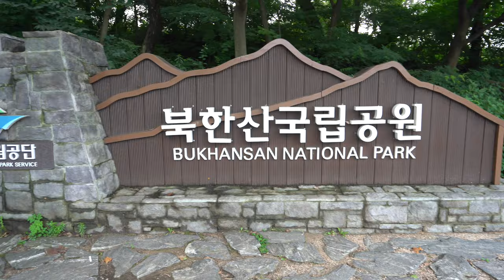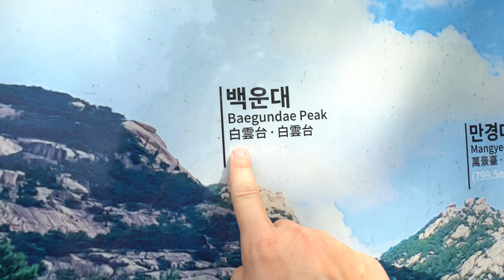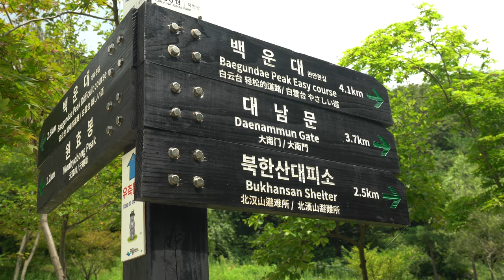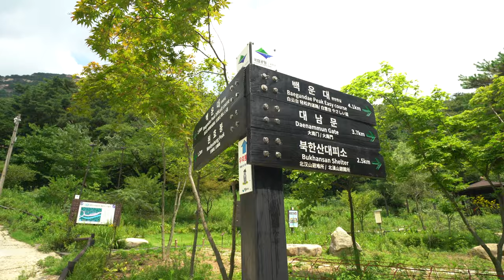Hiking in Bukhansan National Park | South Korea Travel Series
Somehow regardless of the country we always find a time and place to hike. This place was special to the both of it. It was one of the hardest but most rewarding hikes we have ever done. See it for yourselves :)